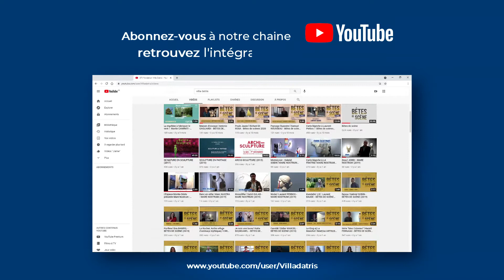Contre Temps Jean Paul MOSCOVINO SCULPTURE EN FETE